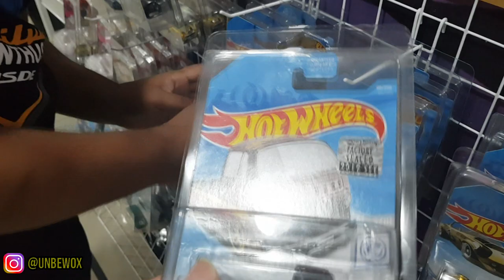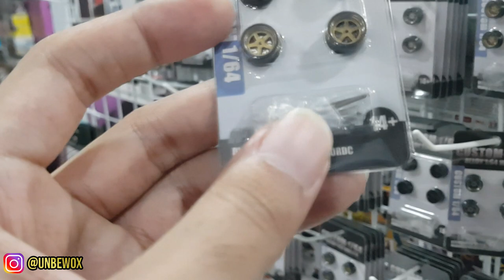HUNTING HOTWHEELS DI ACARA DIECASTIANA MANGGA DUA SQUARE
Halooo semuanya, kali ini gue di hari sabtu, lagi hunting di acara Diecastiana yg diselenggarakan di Mangga Dua Square. Yuk ikutin keseruannya...